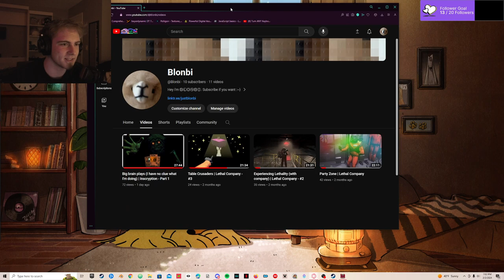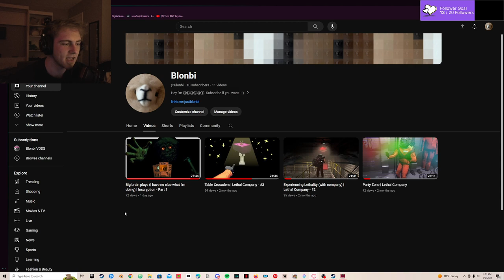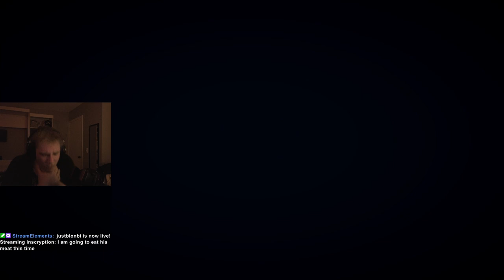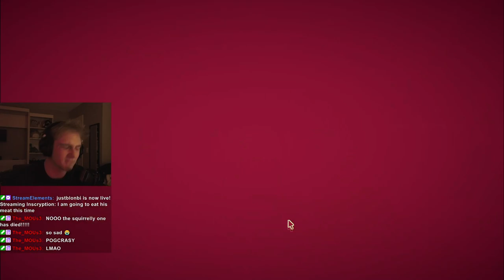I am going to eat his meat this time | INSCRYPTION (4) [2/2/24]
Playing Inscryption for the fourth time